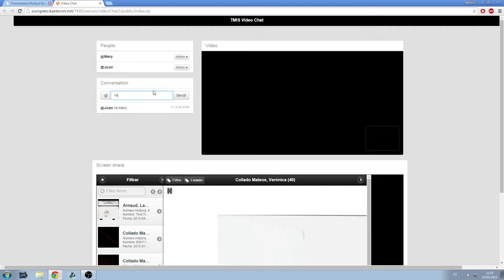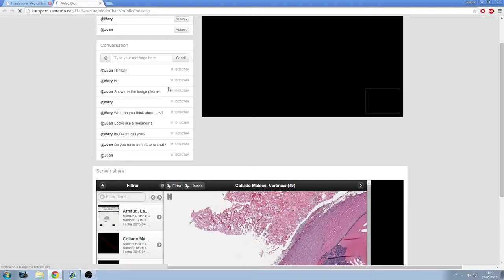Collaboration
Collaboration module of Kanteron Systems TMIS |
Panel de Colaboración de TMIS de Kanteron Systems